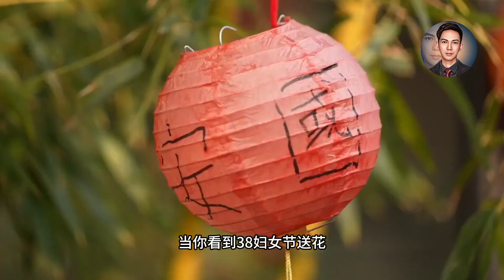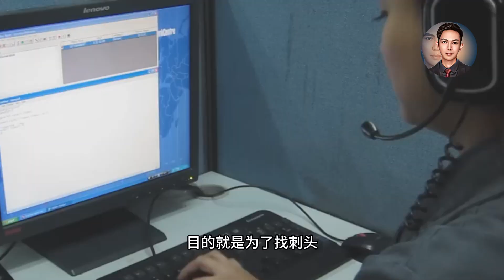小区的衰败是从物业开始，但取缔物业，谁又来承担物业的骂名